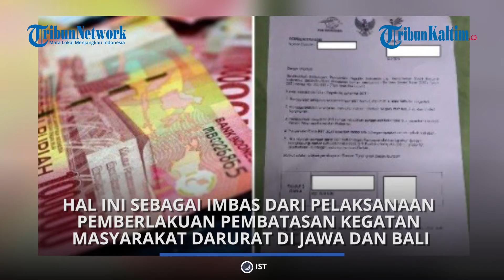Sri Mulyani Sebut BST Rp 300 Ribu Diperpanjang 2 Bulan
Pemerintah memutuskan untuk memperpanjang Bantuan Sosial Tunai (BST) sebesar Rp 300.000 per bulan.
Hal ini sebagai imbas dari pelaksanaan Pemberlakuan Pembatasan Kegatan Masyarakat (PPKM) Darurat di Jawa dan Bali pada 3-20 Juli 2021.
Menteri Keuangan (Menkeu) Sri Mulyani Indrawati menuturkan, kebutuhan anggaran untuk BST kali ini sekira Rp 6,1 triliun.
Menurutnya, BST diperuntukkan bagi masyarakat tidak mampu yang belum menerima Program Keluarga Harapan (PKH) dan Kartu Sembako.

Editor: TribunKaltim.co/Fz